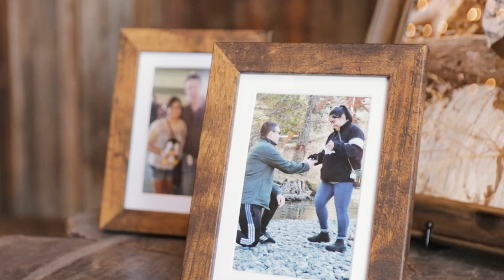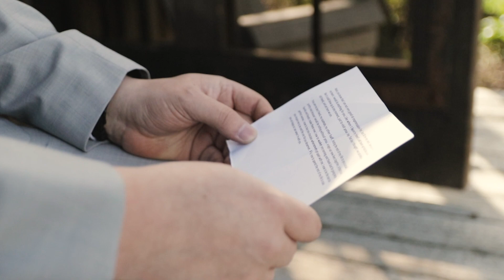Maira & Braulio Wedding Film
Maira & Braulio Garcia-Hernandez Wedding Recap
Directed & Edited by: Francisco Xavier Tzintzun
Filmed by: Sonia Carballo & Francisco Xavier Tzintzun